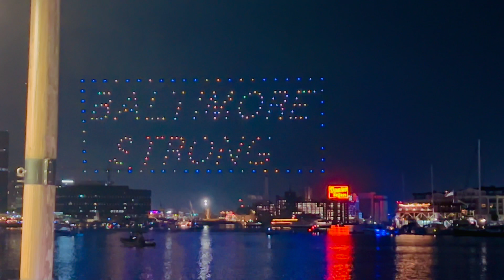4th of July 2024